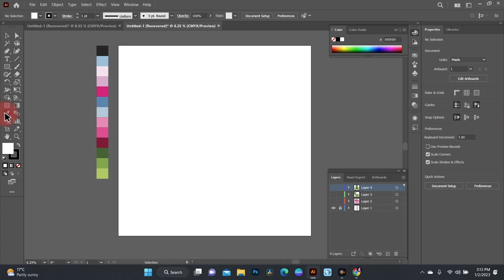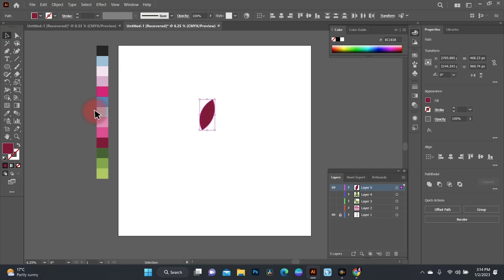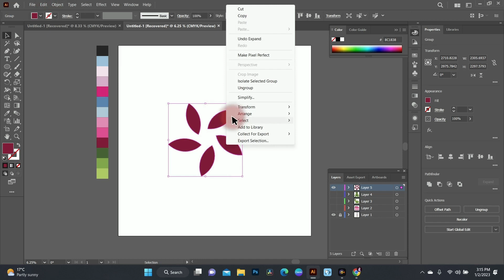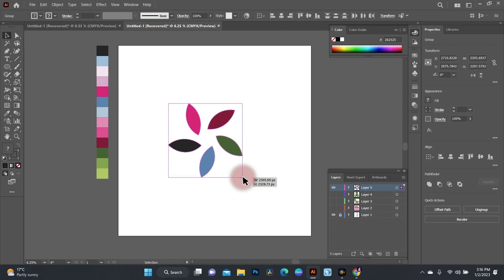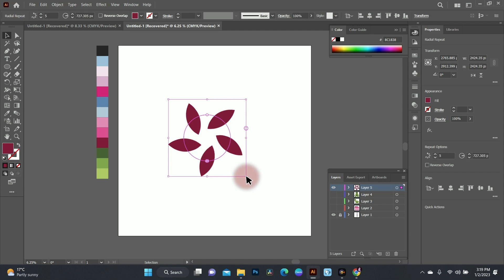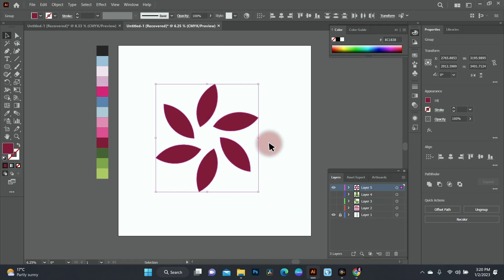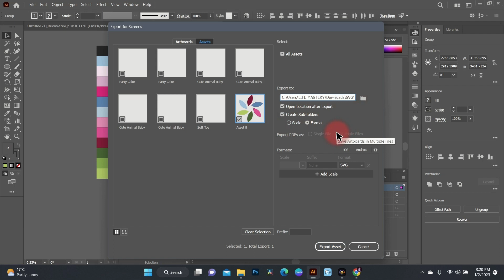How To Create Color Changing SVG Canva Element? | Recolorable SVG In Illustrator | Design With NK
In today's video I will show you how to create color changing SVG canva elements? The SVG file created will be RECOLORABLE and this is the simplest way I taught. Hope you enjoy being a canva creator.

Cheap And Best Graphic Tablet I Use: